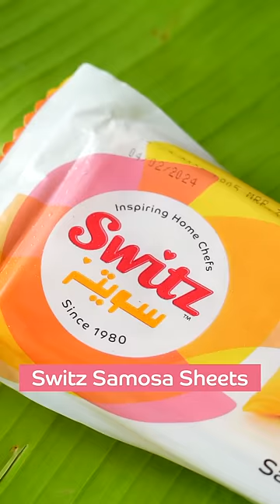Aloo Bonda Rolls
Do you know what pairs well with the drizzle outside? A plate of a piping hot and crispy snack! Here’s one such recipe from Kerala that you must try!

✔️Ingredients:
*Switz Samosa Sheet
*Mashed Potato
*Finely chopped green chilli
*Red chilli Powder
*Finely chopped ginger
*Finely chopped onion
*Lemon juice
*Salt
*Oil
*Curry leaves

📌Recipe:
1. Heat oil in a non-stick pan, add mustard seeds and curry leaves to it and let it
splutter.
2. Add chopped onions and saute till onions are translucent.
3. Then add turmeric powder and boiled potatoes along with salt and cook for a few minutes. Take it off the flame and keep it aside.
3. Take Switz Samosa Sheet, add the potato filling at one end and roll and seal it with
water.
4. Heat oil in a non-stick kadai and deep fry Aloo Bonda roll until golden brown.
5. Serve hot along with coconut chutney.